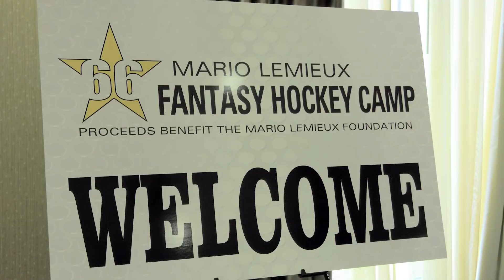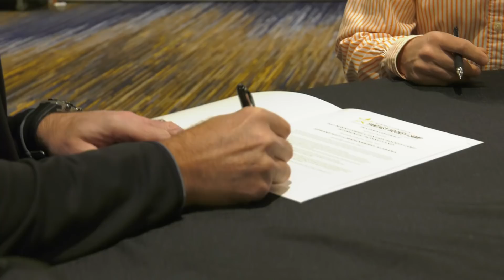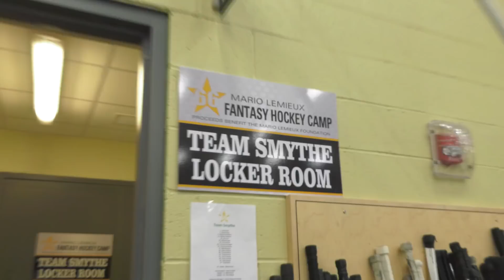2017 Lemieux Camp Highlights